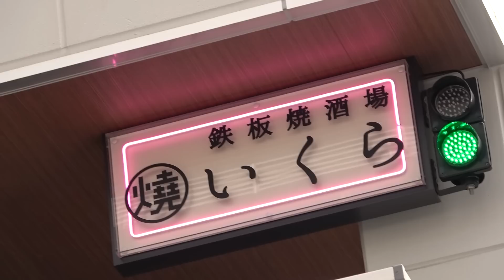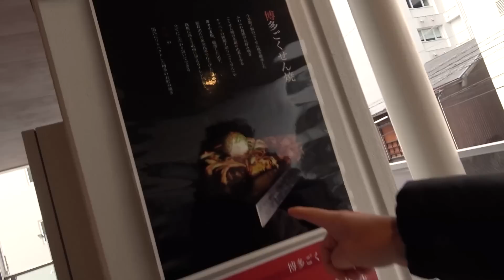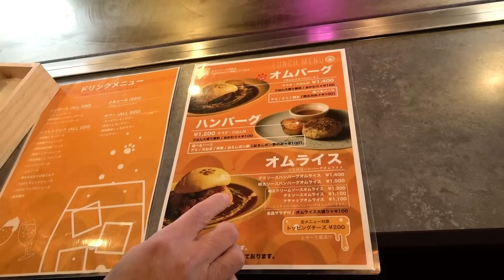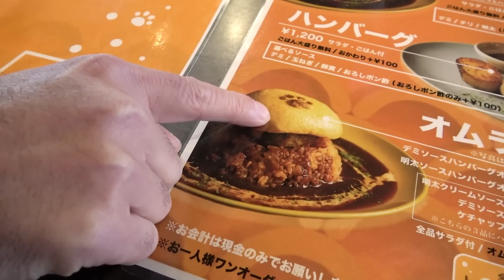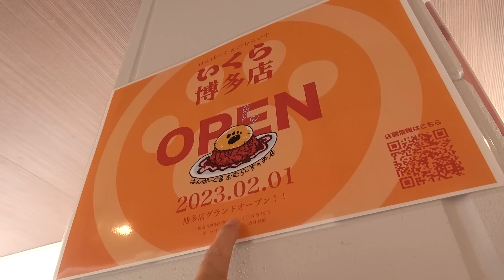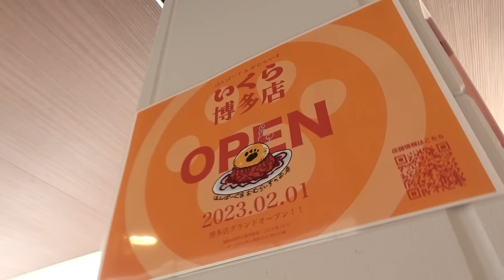オムライス×ハンバーグ100点です!!!絶対ハズさない福岡飯店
月〜木曜 7:30〜12:30
　　金曜 7:30〜10:55

24歳でテレビ・ラジオのパーソナリティとなって以降、